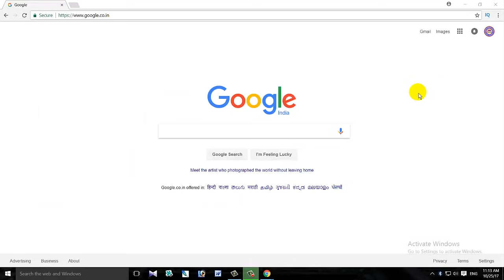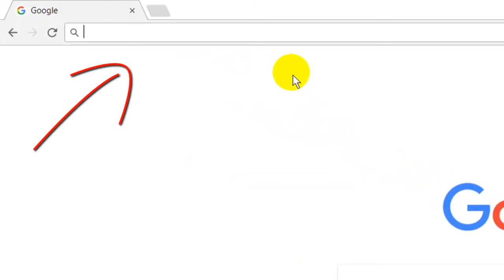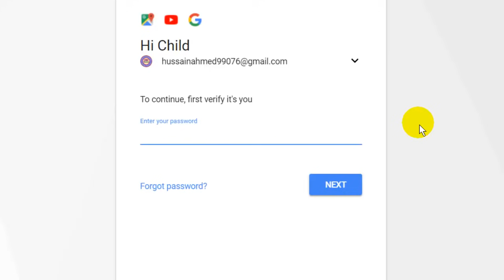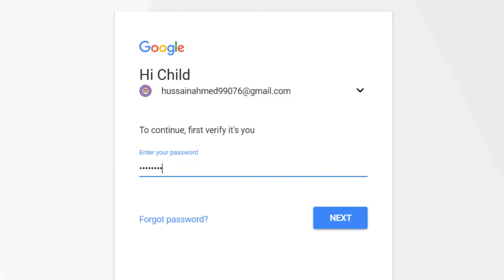How to Track Stolen Mobile Phone | Track Mobile Location | in Bangla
Friends,
Today I am Show How to Track Stolen Mobile Phone And Any Stolen Mobile Phone  Location Track